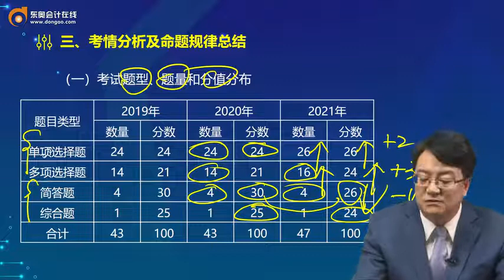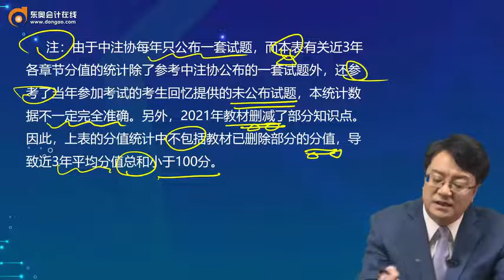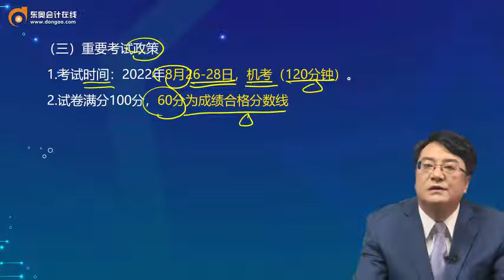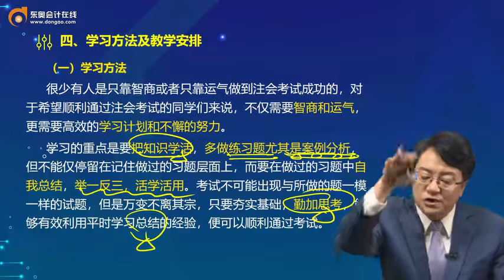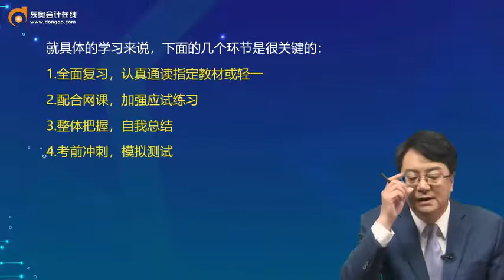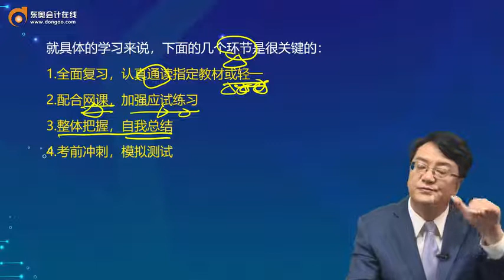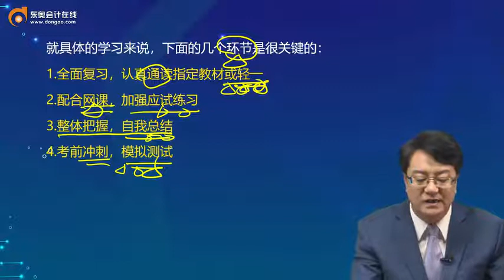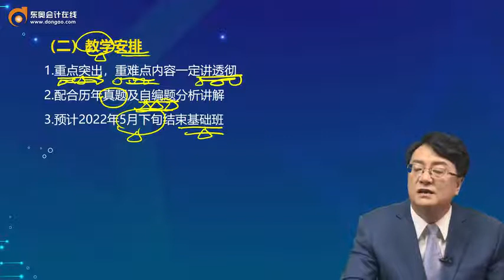2022 CPA 战略 田明 基础精讲班第2讲 开篇导读（2）